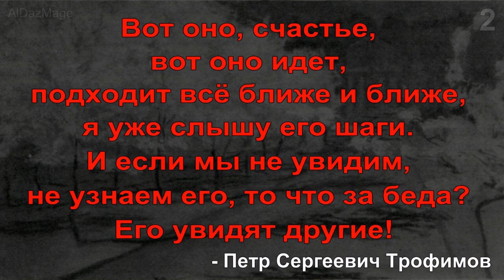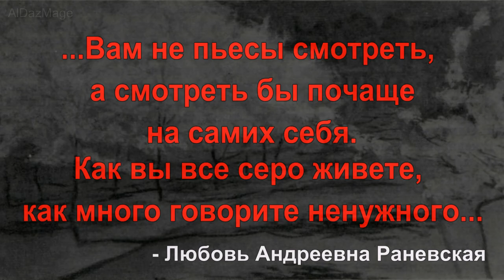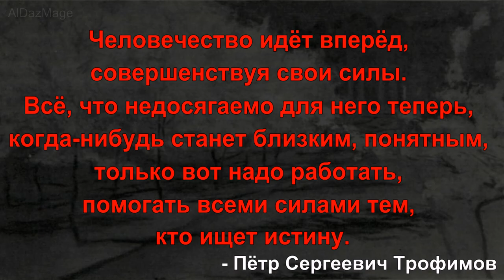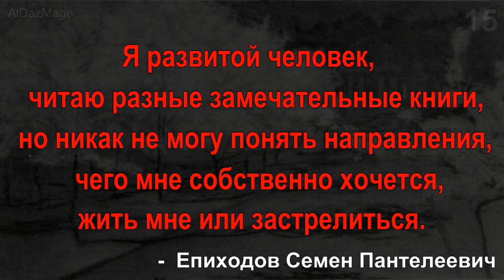15 Цитат из Вишневого Сада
«Вишнёвый сад» — лирическая пьеса в четырёх действиях Антона Павловича Чехов, одно из самых известных произведений Чехова и одна из самых известных русских пьес, написанных в то время.